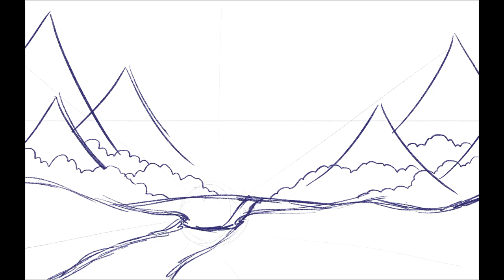Meet Me in the Woods - SPEEDPAINT REDRAW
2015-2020, a five year difference :D i wanted to include all my characters (soda, quill, etc) but since the original didn’t have many characters, i decided to focus on sketch’s friends only like the old one :))
song: meet me in the woods by lord huron